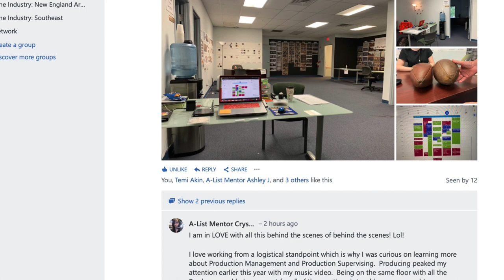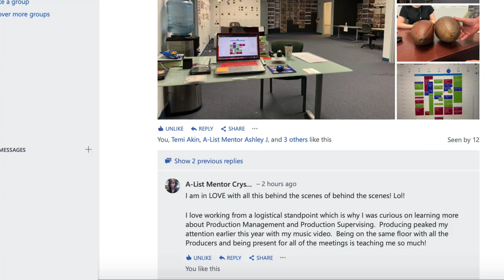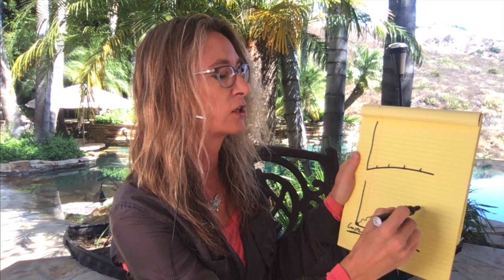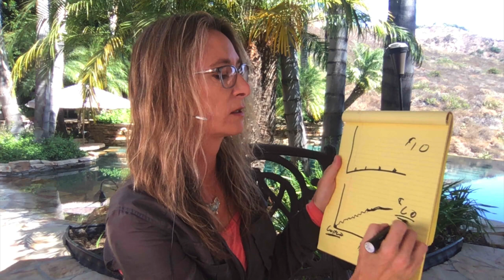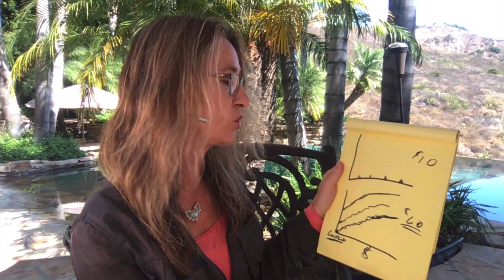How do you become a Producer in the Film Industry?